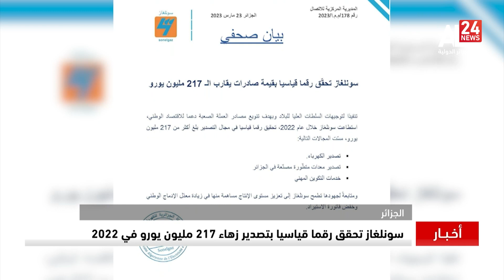الجزائر| سونلغاز تحقق رقما قياسيا بتصدير زهاء 217 مليون يورو في 2022